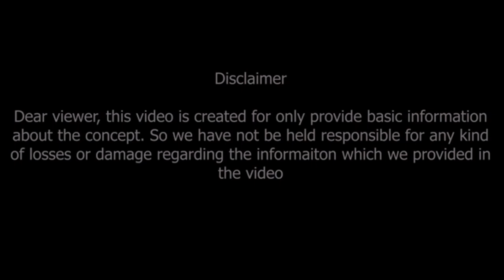Saturn Retrograde 2023 effect on simha rashi || సింహరాశి పై శనీశ్వరుని వక్రగతి ప్రభావం 140 రోజులు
సింహరాశి వారికి శనీశ్వరుని వక్రగతి ప్రభావం
ఆ సమస్యకు అధైర్యపడవద్దు..
వీటికి అనుకూలం కాదు..

saturn retrograde 2023 effect on simha rashi,
saturn effect on simha rashi,
simha rashi,
simha rasi,
leo horoscope,

Dr V.V.MohanKumar
Astro-Numerologist
B.Tech,MBA,MA,PhD (Astrology)